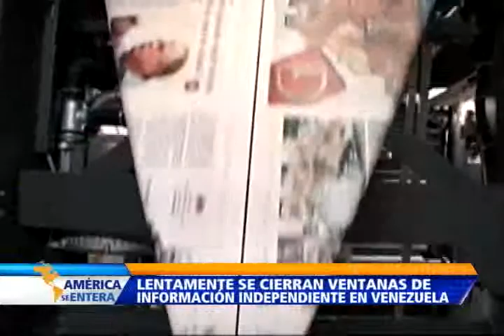Violación a la libertad de expresión: Política de Estado en Venezuela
Director de la ONG Espacio Público, Carlos Correa, anunció que se convierte en política de Estado la violación a la libertad de expresión en Venezuela.

Correa aseguró que en su país en el 2014 se registraron 569 casos.